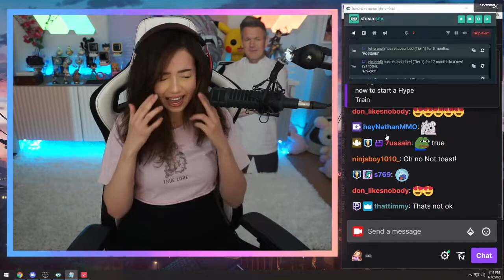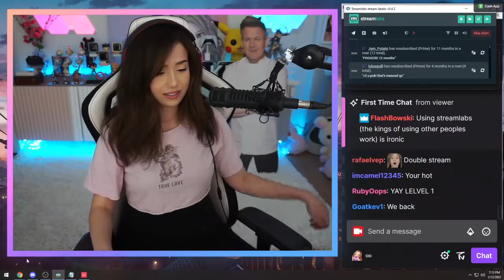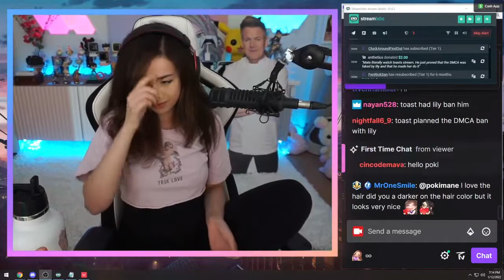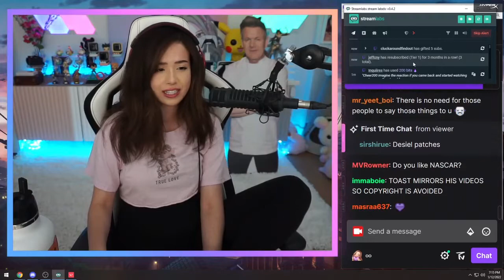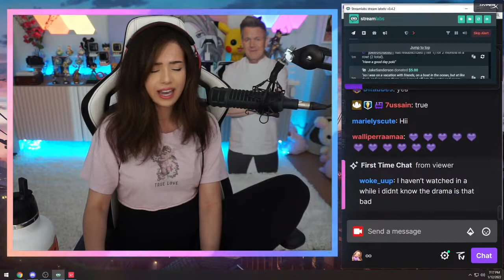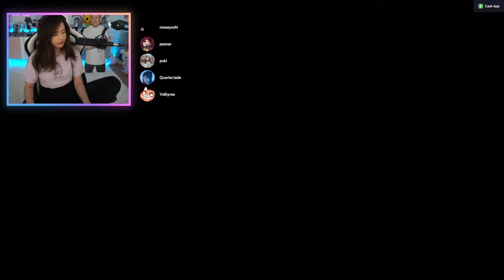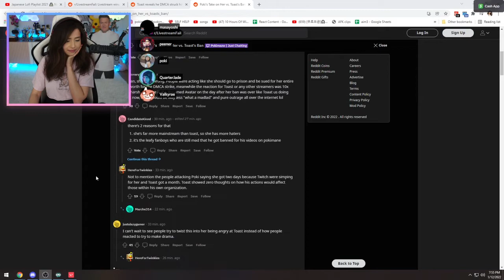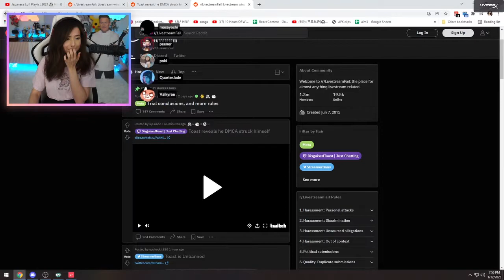pokimane stream 01/14/22 - after hours valo stream 🖤 ft rae john peter jodi!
Hey, hello buddy.
This channel is a collection of Twitch girls' broadcasts.
:) I play a variety of games, chat, stream IRL & more! I love interacting with my chat & making others happy, so come say hi!